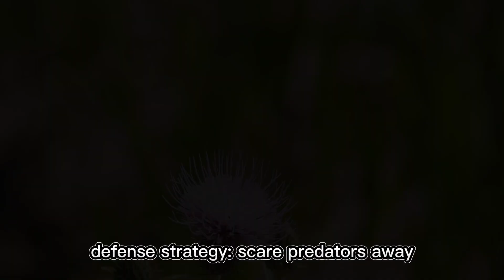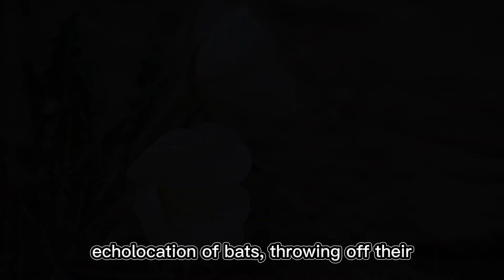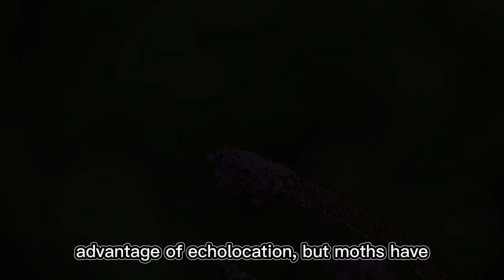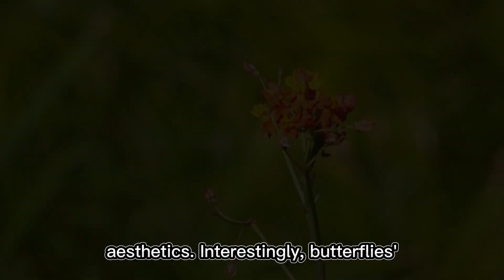Butterflies vs Moths: Which Has the CRAZIEST Defenses?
Discover the shocking survival secrets of butterflies and moths in this deep dive into their **crazy defenses**! 🦋 Did you know some butterflies have evolved to look like predators to avoid being eaten? Or that moths can camouflage perfectly to become invisible to attackers? In this video, we reveal **amazing facts** and **true stories** of how these delicate creatures survive in the wild through unique **defense mechanisms**. From eye spots that intimidate predators to camouflage so perfect it’s nearly invisible, butterflies and moths are more resilient than they seem. Get ready for **mind-blowing facts** about the insect world that will leave you amazed. Don’t miss out on this **curiosity-filled** journey into nature’s wildest survival tactics!